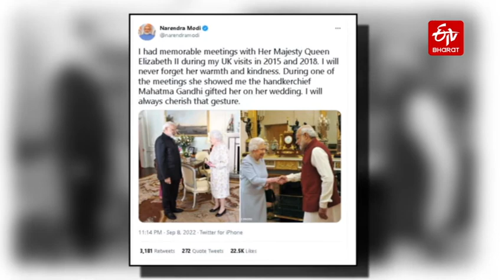Indian leaders condole the passing away of Queen Elizabeth II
New Delhi : Condolences poured in from the political fraternity after Queen Elizabeth II, the longest-serving monarch of the UK, died on Thursday at 96. The Royal Family, in a statement, said, "The Queen died peacefully at Balmoral this afternoon. The King and The Queen Consort will remain at Balmoral this evening and will return to London tomorrow."